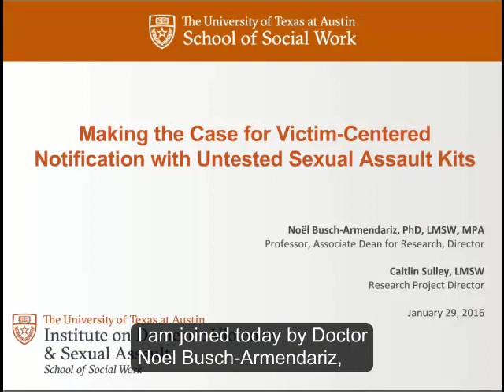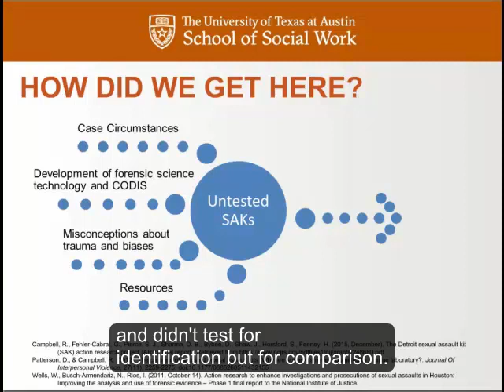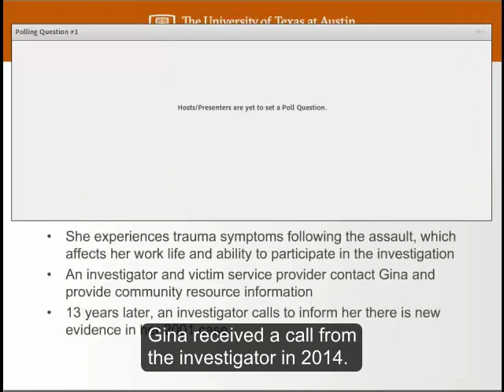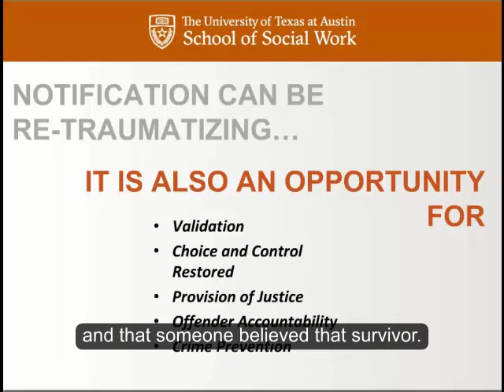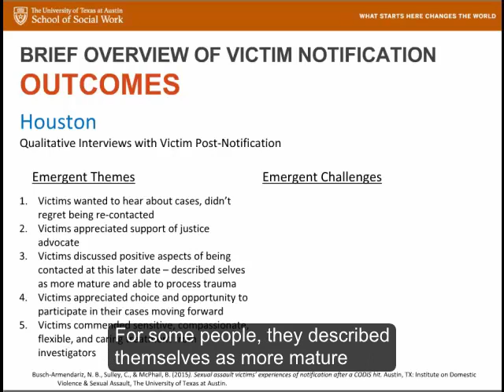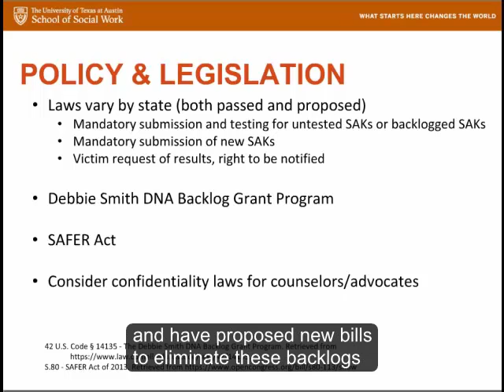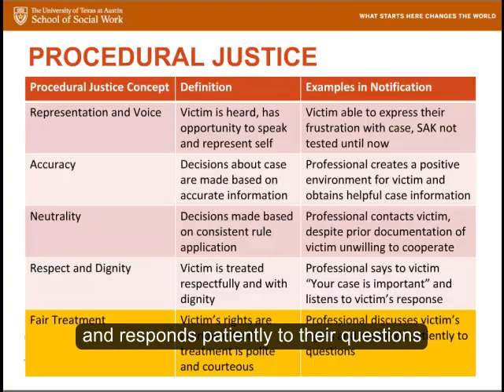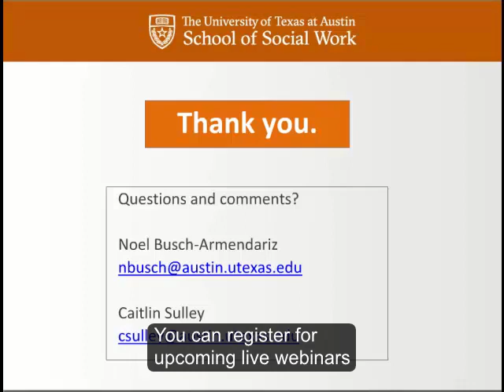Webinar One: Making the Case for Victim Centered Notification with Untested Sexual Assault Kits